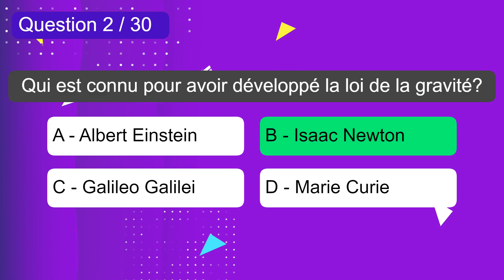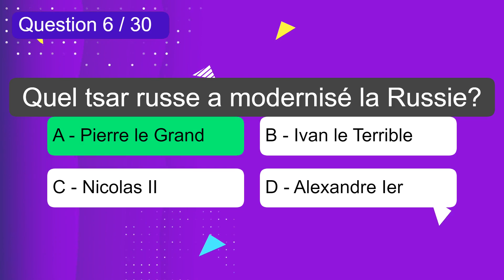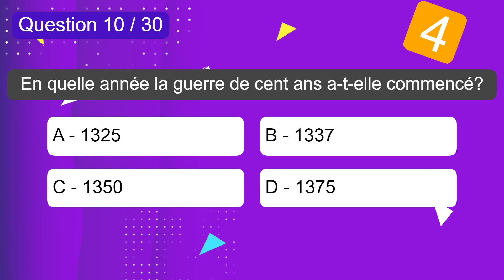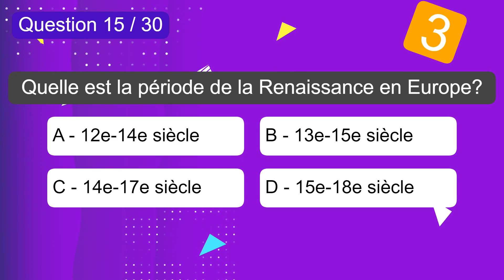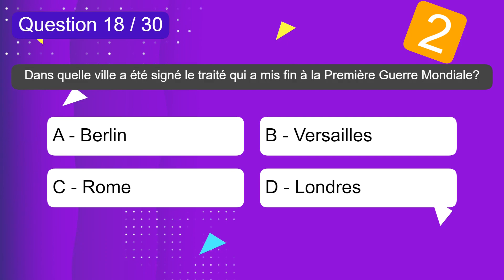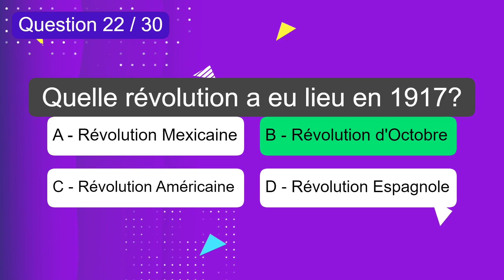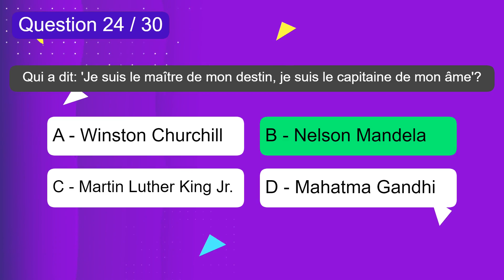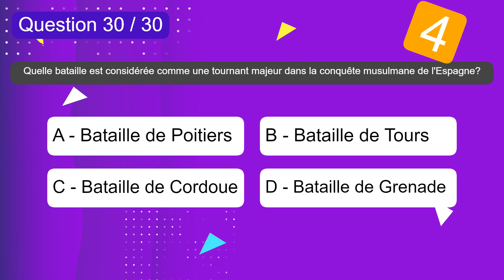Quizz - L'histoire du monde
🌍 Bienvenue sur ma chaine Youtube "Le Quizz Du Jour" ! Aujourd'hui, plongeons dans l'histoire du monde avec un nouveau quizz passionnant. Teste tes connaissances sur les événements marquants qui ont façonné notre planète. 📚

🔍 Ce quizz contient 30 questions palpitantes qui te feront voyager à travers les différentes époques de l'histoire. Découvre si tu es incollable sur les grandes civilisations, les guerres célèbres, les découvertes scientifiques et bien plus encore. 🌟

🤔 Réfléchis bien avant de répondre à chaque question, car certaines peuvent être plus difficiles que d'autres. Mais ne t'inquiète pas, même si tu ne connais pas toutes les réponses, tu apprendras de nouvelles choses en jouant à ce quizz captivant. 🎓

🎉 Alors, es-tu prêt à tester tes connaissances en histoire du monde ? Rejoins-moi sur ma chaine Youtube "Le Quizz Du Jour" et amuse-toi à répondre aux 30 questions de ce quizz passionnant. Bonne chance ! 🍀